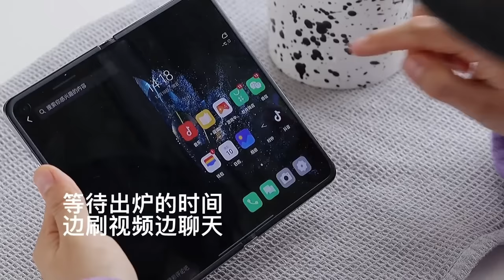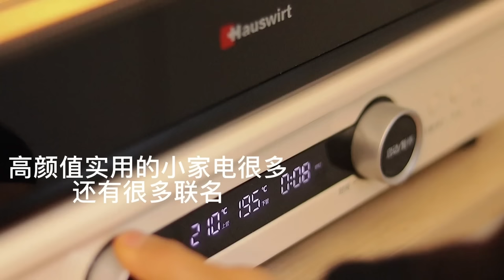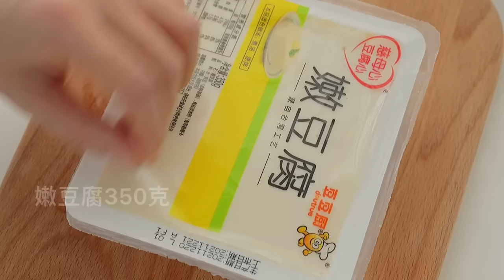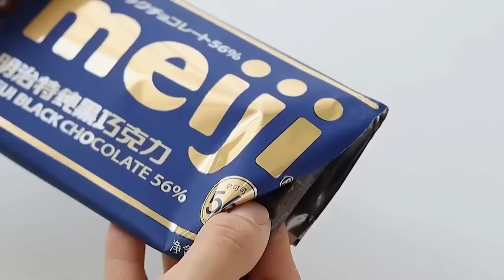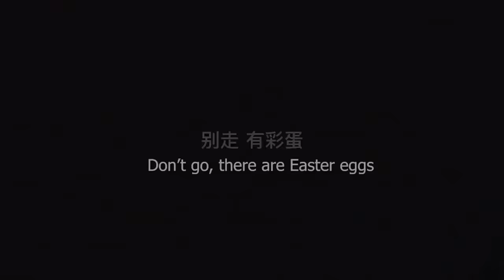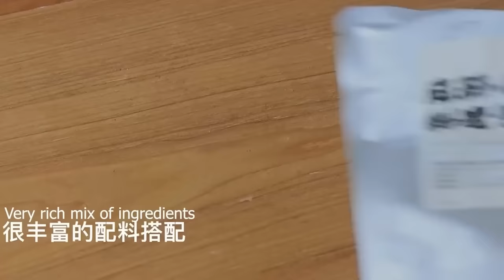ASMR|Delicious Matcha Mousse & Cheese Sweet Potato|Creative Recipes|Cake Stories|Cooking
"We Guarantee That All Ingredients Used In The Film Come From Sources That Meet Legal Requirements And Have Nothing To Do With Animal Cruelty." ASMR|Delicious Matcha Mousse & Cheese Sweet Potato|Creative Recipes|Cake Stories|Cooking